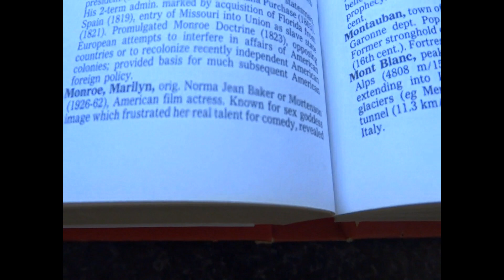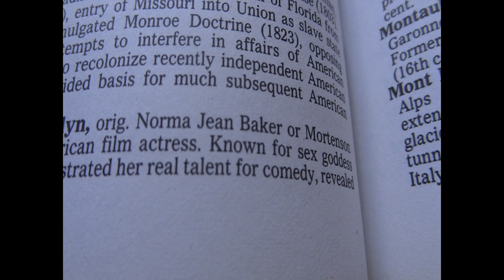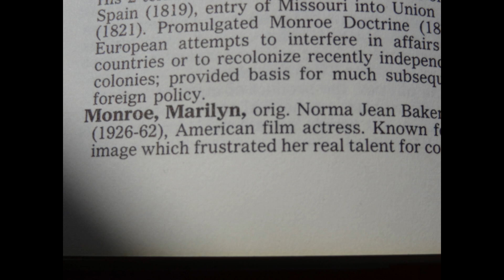Marilyn Monroe Beauty Spot and Name Residual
An old Mandela Effect with some good residual. Here is some residual of Marilyn Monroe's name and where her beauty spot used to be above her lip.